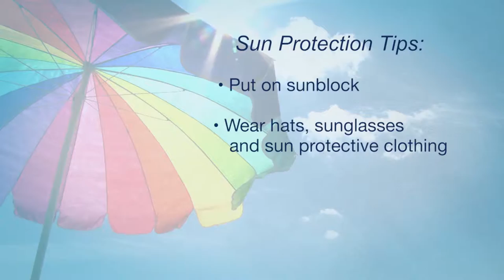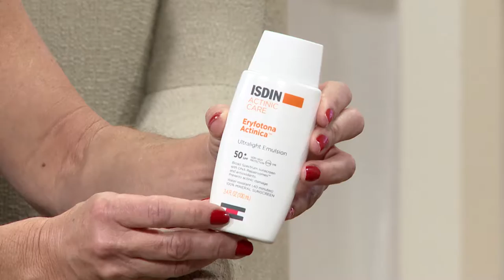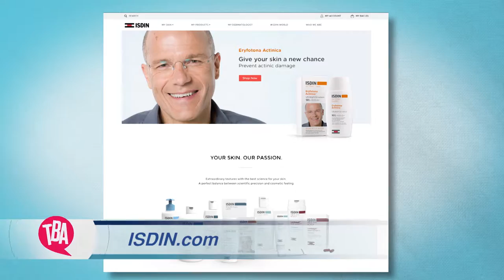Protect Your Skin Against Visible & Invisible Damage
We’re a nation of sun worshipers.  But is too much sun, too much of a good thing? We need to protect ourselves form the sun’s rays and our guest will show us how to make that happen. Dermatologist Melissa Lazarus, of Lazarus Dermatology in Bay Harbor Islands, Florida, joins us to discuss the dangers of sun exposure. Exposure to the sun’s UVA and UVB rays can cause visible aging, and invisible damage. ISDIN, which has more than 40 years of experience in dermatology, is passionate about skin health, and has a line of skincare products that protects and repairs your skin. Sun exposure causes progressive changes as skin legions that accumulate over the years, known an actinic damage. It is proven that Eryfotona Actinicia protects against sunburn, helps to prevent early skin aging cause by the sun and decreases the risk of skin cancer. Tune in to see how it can help you! It’s never too late to give your skin a new chance! You don’t want to miss this!

103210